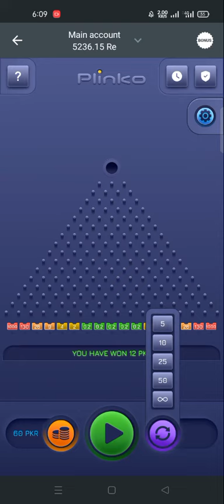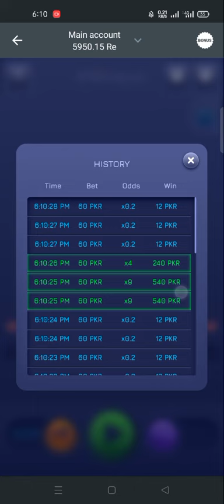plinko 1000x wining | melbet | plinko game | plinko melbet melbet promo code A4949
PROMO CODE 👉 A4949

GO TO THE GOOGLE AND SEARCH " MELBET "
register on it by using PROMO CODE 👉 A4949 and get 200% bonus on deposit.

use PROMO CODE 👉 A4949 and get 200% bonus .

1xbet PROMO CODE 👉 A4949

plinko
plinko game
plinko 1000x wining
how to play plinko
plinko wining tricks
plinko ball
plinko game kesy khelain
melbet plinko game
1xbet plinko game
plinko play
plinko 1k.x wining

LINEBET APP link.

join this one also 100% earning app:-